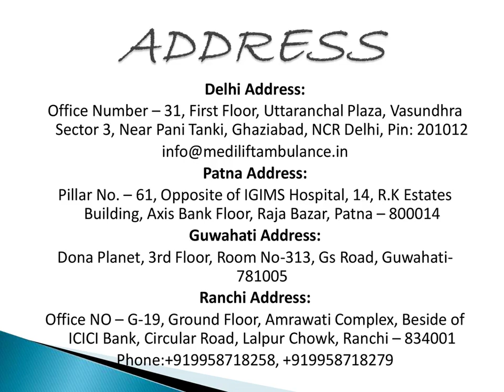Medivic Ambulance Service in Danapur & Saguna More: with Life Support Tools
Medivic Ambulance in Danapur & Saguna More, Patna is the oldest & most repudiated emergency patient shifting service with all the required essentials and modern medical tools. We are available in all regions of the country to help the patient in emergencies. Book us now;-